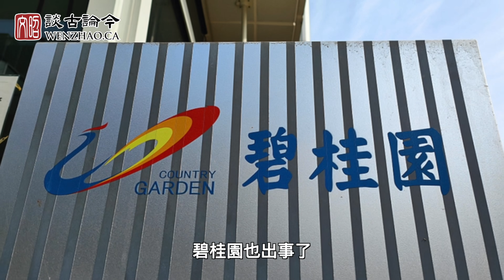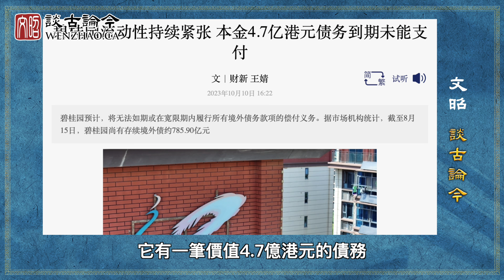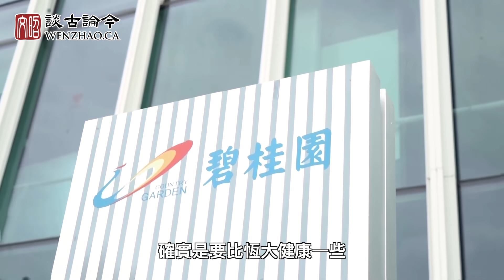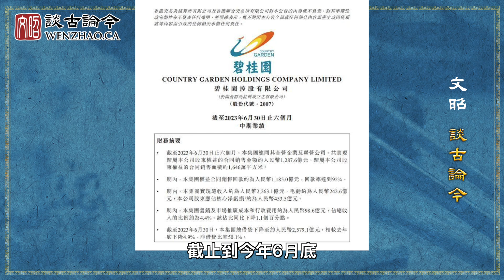比恆大猛4倍的雷終於爆了！錯了，也許是40倍...「爆雷經濟學」得這麼算（文昭談古論今20231016第1317期）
進入主頁以後，有「立即訂閱」的按鈕提示。🙏🌹😊
不論成為哪種級別的會員，您都可以觀看我們過去5年多積累的約600期會員專享節目😊